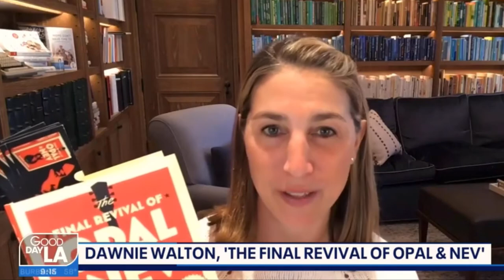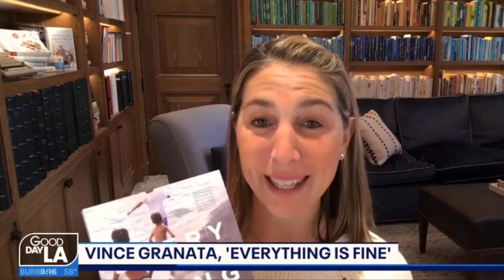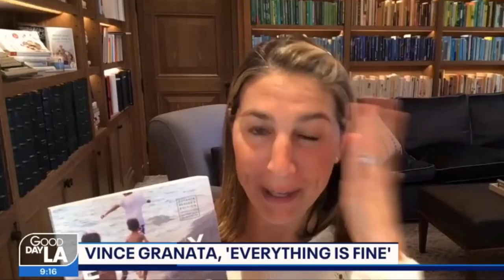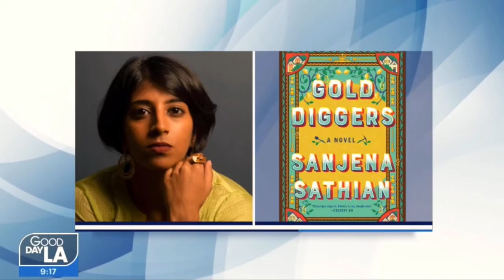Zibby's Spring Recommendations on Good Day LA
Zibby was a guest on Good Day LA on April 5, 2021, to discuss her top book recommendations for Spring 2021! You can purchase the books Zibby mentioned in this segment below.

When the Stars Go Dark by Paula McLain

The Nine Lives of Rose Napolitano by Donna Freitas

Did I Say That Outloud? by Kristin van Ogtrop

The Final Revival of Opal and Nev by Dawnie Walton

Everything is Fine by Vince Granada

Hour of the Witch by Chris Bohjalian

Gold Diggers by Sanjena Sathian